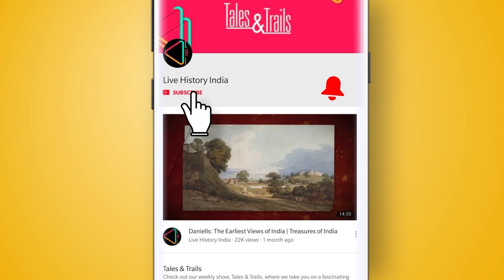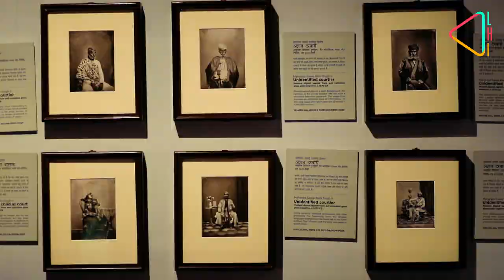जयपुर का मशहूर सिटी पैलेस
जयपुर शहर के मध्य में स्थित सिटी पैलेस, वास्तव में शाही विरासत का प्रतीक है। जयपुर के शासकों के निवास के रूप में निर्मित, सिटी पैलेस के आसपास ही जयपुर शहर विकसित और संपन्न हुआ। यह आज भी जयपुर के शाही परिवार का निवास स्थान है और गुलाबी शहर के समृद्ध अतीत और विरासत को संजोये हुए है।

सिटी पैलेस का इतिहास जयपुर शहर की स्थापना से ही शुरू होता है। जयपुर की स्थापना राजपूत शासक सवाई जय सिंह २ ने 1727 में की थी। कछवाहा समुदाय के जय सिंह की पहली राजधानी आमेर का किला था।

वास्तुकला और नगर नियोजन के प्रशंसक रहे जय सिंह ने अपनी नयी राजधानी को वास्तु शास्त्र के आधार पर बसाया। 9 खंड में विभाजित जयपुर, एक पारंपरिक मंडल पर आधारित है। इसके बीच के हिस्से पर, 2 खण्डों में, सिटी पैलेस बना हुआ है।

सिटी पैलेस आज एक विशाल परिसर है जिसमें कई आंगन, इमारतें, मंडप, बगीचे और मंदिर हैं। परिसर में सबसे प्रमुख और सबसे अधिक देखी जाने वाली संरचनाएं हैं ये सुन्दर महल, जैसे चंद्र महल और मुबारक महल। शासकों का निवास स्थान रहा सात मंज़िलों वाला चंद्र महल, सिटी पैलेस की सबसे पुरानी इमारतों में से एक है। चंद्र महल के सबसे ऊपर का मंडप मुकुट मंदिर कहलाता है जहाँ जयपुर शाही राज्य का ध्वज देखा जा सकता है। परिसर के आलीशान द्वार, जैसे ये, राजेंद्र पोल भी देखते ही बनते हैं। सर्वतो भद्रा या दीवान ऐ ख़ास भी एक मुख्य जगह है। यहाँ मौजूद ये विशाल गंगाजली महल के प्रमुख आकर्षणों में से एक हैं। महाराजा सवाई माधो सिंह 2 जब 1902 में किंग एडवर्ड दी सेवंथ के राज्याभिषेक के लिए इंग्लैंड गए तब उन्होंने ये गंगाजली गंगा से पवित्र जल ले जाने के लिए बनवाई थीं।

सभा निवास, दीवान-ए-आम, या दर्शकों का सार्वजनिक हॉल, भी ख़ास है जहां अदालत या दरबार आयोजित किया जाता था। हॉल को खूबसूरती से सजाया गया है और इसमें शासकों के कई बड़े चित्र भी हैं। परिसर में मौजूद ये बेहद खूबसूरत द्वार भी यहाँ आने वाले लोगों को खूब लुभाते हैं।

सिटी पैलेस ने हमेशा से ही शाही परिवार के भव्य निवास होने के अलावा और भी महत्वपूर्ण भूमिका निभाई है। अपने प्रसिद्ध 36 कारखानों की वजह से, यह कला और शिक्षा के संरक्षण का एक केंद्र था। ये कारखाने महल की जरूरतों, संस्कृति, कला, जानवरों की देखभाल से लेकर रक्षा, खातों और प्रशासन तक की सेवा प्रदान करते थे। अपने कई मंदिरों के साथ, सिटी पैलेस अनुष्ठान और पूजा का स्थान भी रहा है, जिसमें सबसे मुख्य है गोविन्द देव जी का मंदिर।

महल का एक हिस्सा 1959 में महाराजा सवाई मान सिंह द्वितीय के समय में एक संग्रहालय में बदल दिया गया था।
महाराजा सवाई मन सिंह द्वितीय संग्रहालय में आप शाही इतिहास से जुड़ी कई चीज़ें जैसे पेंटिग्स, तस्वीरें, टेक्सटाइल्स, हथियार आदि देख सकते हैं।

सिटी पैलेस के ही बिलकुल पास में आप सवाई जय सिंह द्वितीय द्वारा बनवाई गई वेधशाला जंतर मंतर और सवाई प्रताप सिंह द्वारा बनवाया गया  हवा महल भी देख सकते हैं।